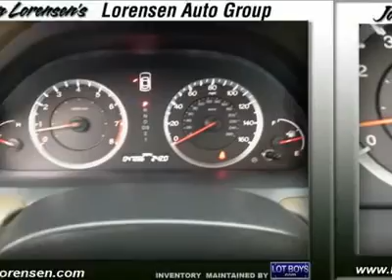2008 HONDA ACCORD Canton, CT 120051A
2008 HONDA ACCORD Canton, CT
Stock

CARFAX 1-Owner, Extra Clean, ONLY 48,000 Miles! JUST REPRICED FROM $20,995, EPA 29 MPG Hwy/19 MPG City! Heated Mirrors, Heated Leather Seats, Satellite Radio, Premium Sound System, Sunroof, Leather Seats, Overhead Airbag, Alloy Wheels KEY FEATURES INCLUDEHeated Leather Seats,Heated Mirrors,Sunroof,Premium Sound System,Satellite Radio. MP3 Player,Keyless Entry,Remote Trunk Release,Child Safety Locks,Steering Wheel Controls. EX-L with Basque Red Pearl exterior and Ivory Leather Seats features a V6 Cylinder Engine with 268 HP at 6200 RPM*. EXPERTS RAVEConsumer Guide Best Buy Car. Edmunds.com explains The Honda Accord offers an appealing combination of spaciousness, a relatively upscale feel and a reputation for reliability. 5 Star Driver Front Crash Rating. 5 Star Passenger Front Crash Rating. 5 Star Rollover Rating. Great Gas Mileage: 29 MPG Hwy. A GREAT TIME TO BUYReduced from $20,995. PURCHASE WITH CONFIDENCECARFAX 1-Owner. VISIT US TODAYAll preowned vehicles are covered by the Lorensen Advantage, including extended warranties and free services.